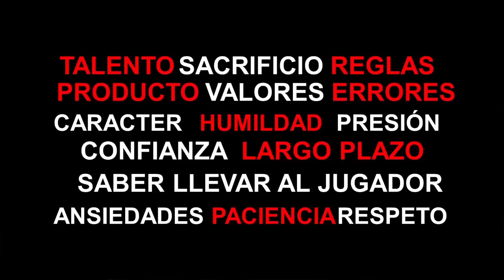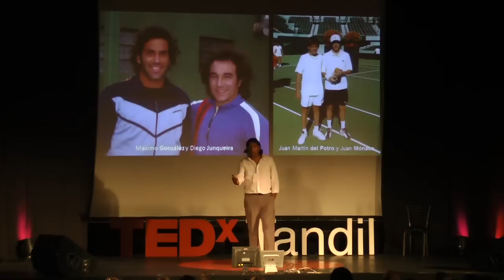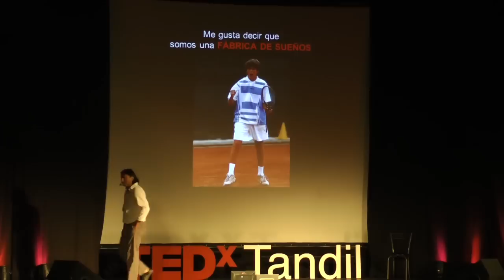Mentor de campeones: Marcelo "Negro" Gómez en TEDxTandil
Marcelo Gómez es un mentor de tenistas orgulloso de sus jugadores y ambicioso en sus metas. Lo llaman "el Mago" del tenis tandilense por haber formado a cinco de los grandes tenistas argentinos: Juan Martín Del Potro, Juan Mónaco, Máximo González, Diego Junqueira y Mariano Zabaleta. Sin embargo, Gómez dice que lo suyo no tiene nada de magia. El tenis implica sacrificio y valores: el éxito radica en el trabajo, la perseverancia y el acompañamiento del jugador en todo momento.

En el espíritu de ideas vale la pena difundir, TEDx es un programa de eventos locales auto-organizados que unen a las personas a compartir una experiencia similar a TED. En un evento TEDx, videos de TEDTalks y oradores en vivo se combinan para provocar la discusión profunda y la conexión en un grupo pequeño. Estos eventos locales auto-organizados son de marca TEDx, donde x = evento TED organizado independientemente. La Conferencia TED proporciona una guía general para el programa TEDx, pero los eventos TEDx individuales son auto-organizados. * (* Sujeto a ciertas reglas y regulaciones).